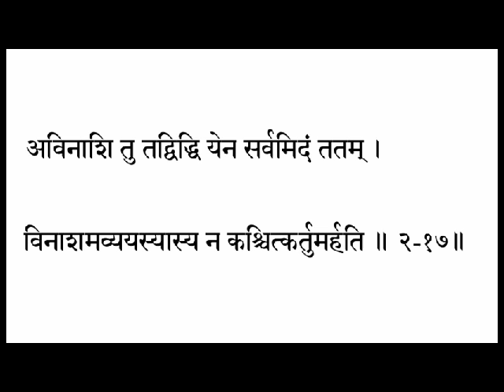Бхагават Гита 2_17 Чтение санскрит грамматика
Обучающий класс санскрита. Занятие проводит Свами Джьетирупананда.

"Знай, что то, чем наполнен этот мир, воистину, неразрушимо. Никто не может уничтожить то, что неизменно".

авинащи - неразрушимое;
ту - воистину;
тат - который ТОТ: САТ, который не имеет абхавы;
виддхи - лот., узнай (знай);
йена - 3п., которым;
сарвам - всё, весь;
идам - это (то, на что можно указать);
татам - пронизан, наполнен;
винащам - разрушение;
авьяясья - неизменно (нераздельно);
асья - того, что (неизменно - Брахмана);
на - не;
кинчит - кто-то;
картум - сделать;
архати - может.